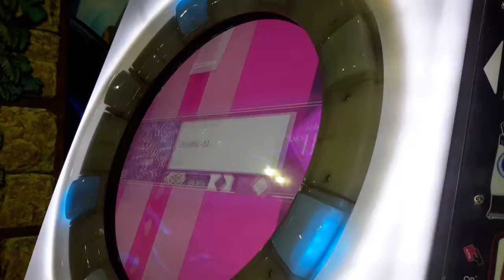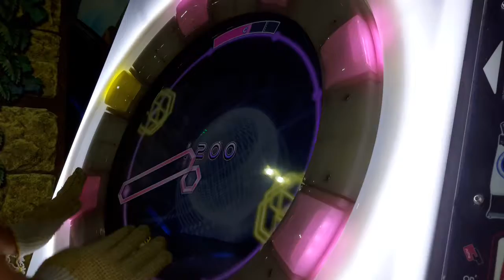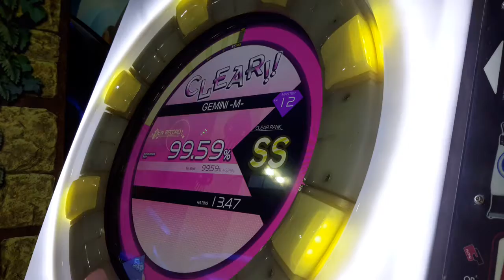Maimai - Gemini -M- master lvl 12 99,59%